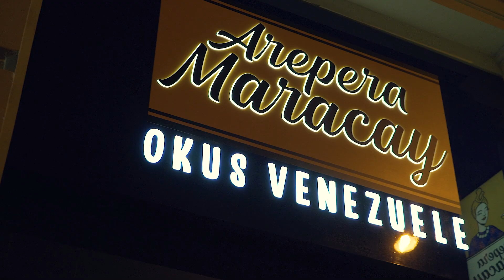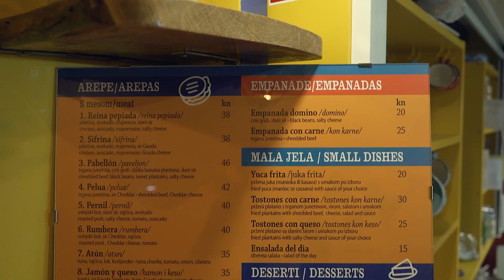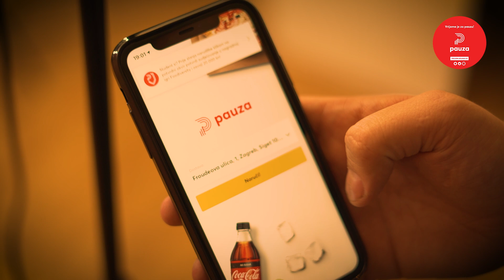Dangladeš / jAREPAm feat. Ricardo Luque / S3 Ep3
Producent: Matija Gečević Khan
Režija: Matija Gečević Khan
Snimatelj: Velimir Doktor Oga Crljić
Montaža: Velimir Doktor Oga Crljić
Uvodna animacija: Domagoj Šalković
Official artwork: Maksimilijan Gečević
Uvodna pjesma: Matija Gečević Khan